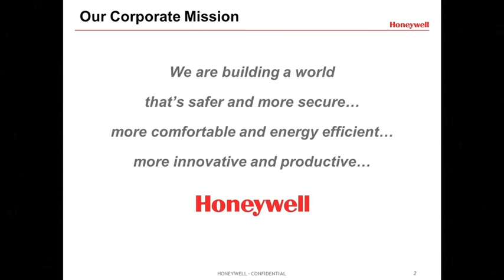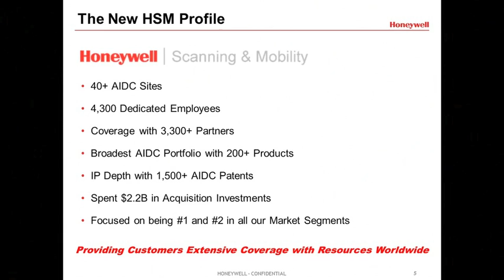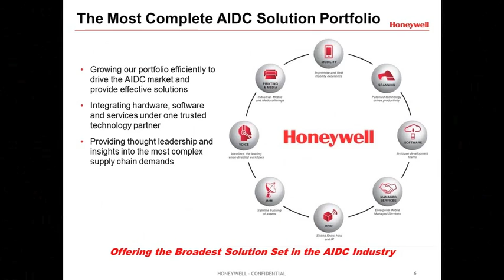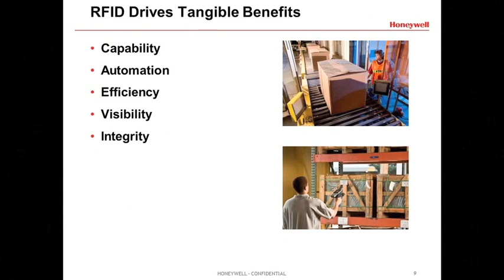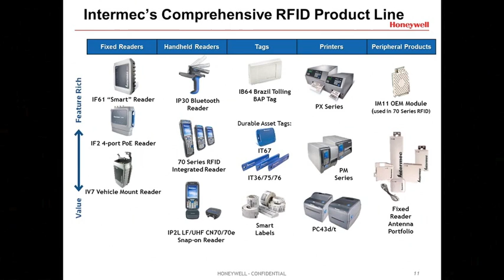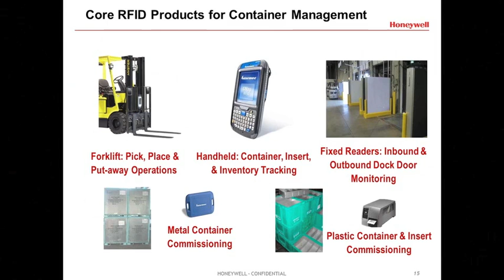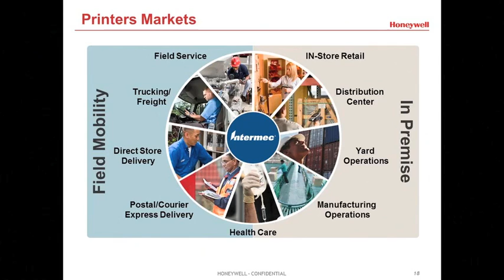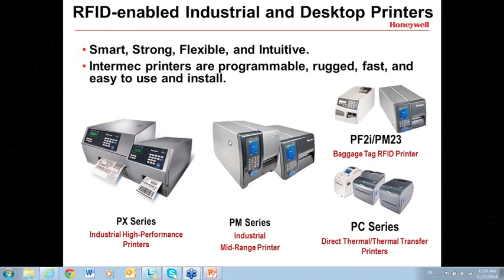Honeywell Webinar Nov 2014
Tema: Adueñate del Conocimiento en Impresoras RFID con Honeywell
Fecha: Lunes 17 de Noviembre, 2014
Presentador: Cesar Camacho, BDM de Honeywell